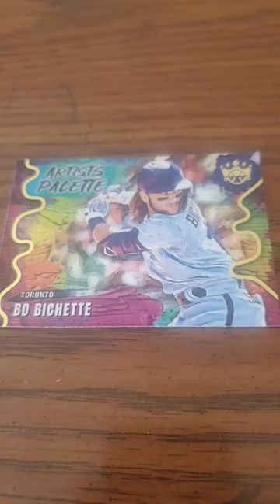bo bichette artist palette baseball card